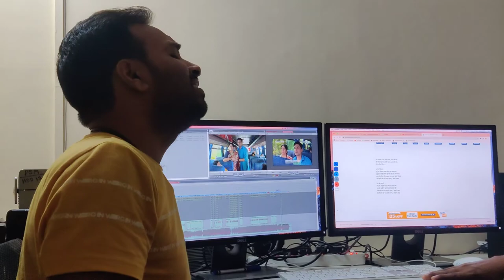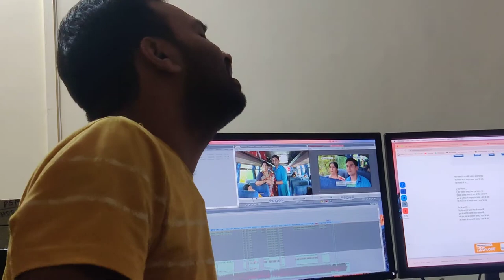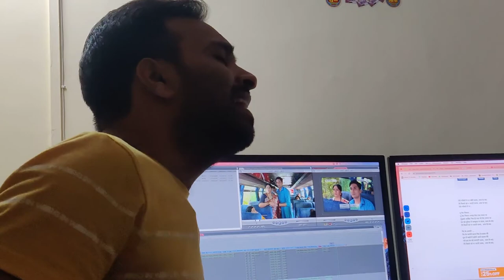Raha Jo Dil ma mohabbat